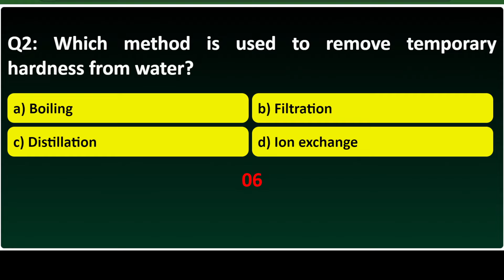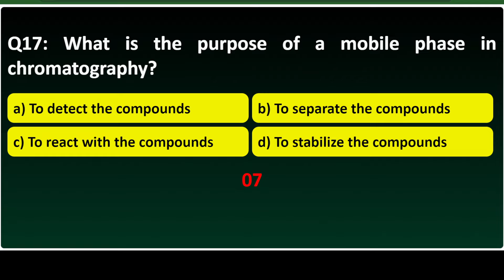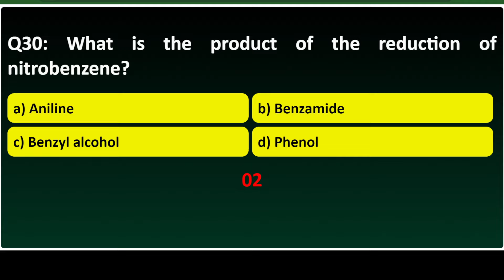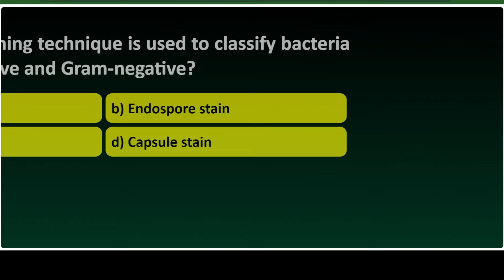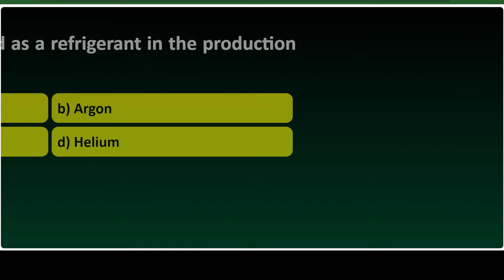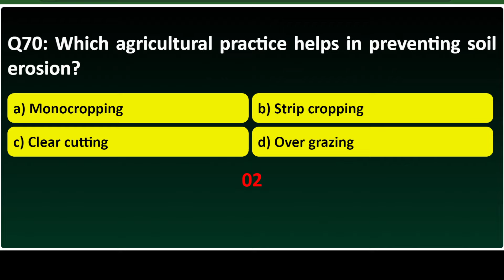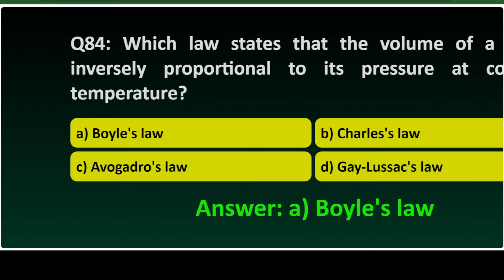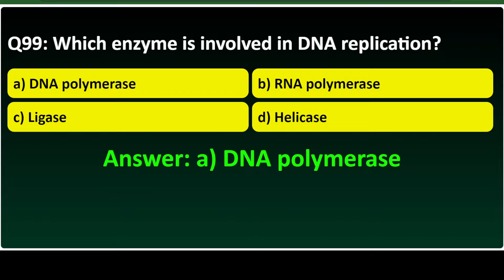Sanitary Chemist Mock Test 3 - 100 MCQs with Answers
Welcome to our Sanitary Chemist Mock Test 2! This video contains 100 multiple-choice questions (MCQs) covering various topics essential for the role of a sanitary chemist. This comprehensive mock test will help you assess your knowledge and prepare effectively for your exams.

📚 Topics Covered:
Water Chemistry
Analytical Techniques
Organic Chemistry
Environmental Chemistry
Microbiology and Pathogens
Industrial Chemistry
Soil and Agricultural Chemistry